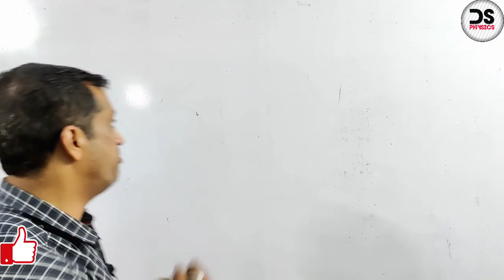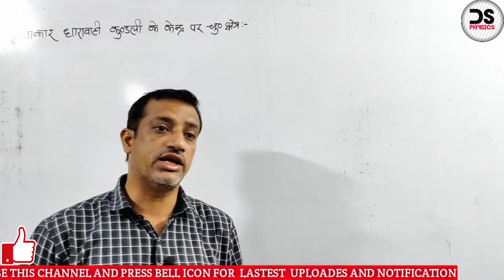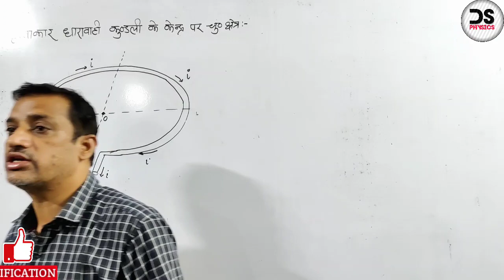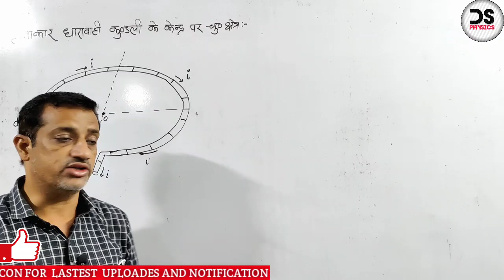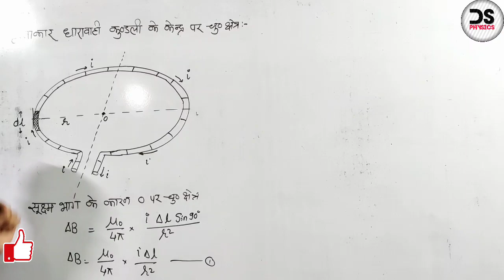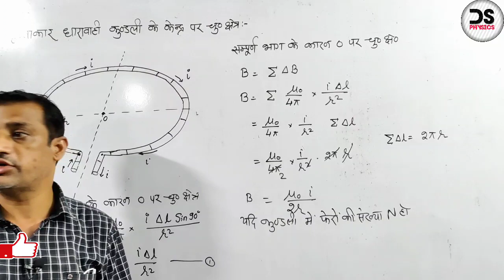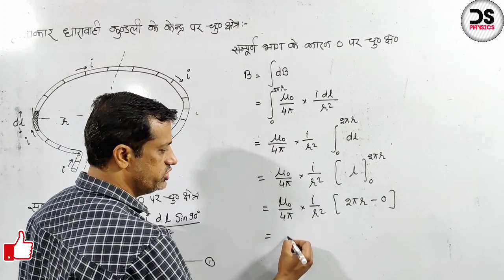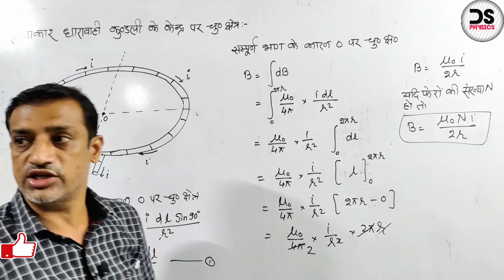LEC 4 : maxwell's right hand rule | मैक्सवेल का नियम | वृत्ताकार धारावाहिक केंद्र पर चुंबकीय क्षेत्र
maxwell's right hand rule || मैक्सवेल का नियम || वृत्ताकार धारावाहिक के केंद्र पर चुंबकीय क्षेत्र || HINDI

TOPIC COVERED IN VIDEO :
right hand screw rule
maxwell's right hand rule
maxwell ka niyam
maxwell ka dakshin hast niyam
मैक्सवेल का नियम
maxwell law in hindi
वृत्ताकार धारावाहिक के केंद्र पर चुंबकीय क्षेत्र
मैक्सवेल का दक्षिणावर्ती पेंच का नियम
मैक्सवेल का समीकरण

(IMPROVED AUDIO QUALITY)